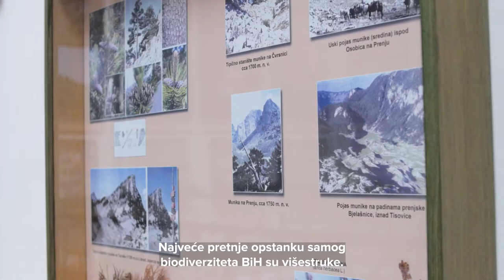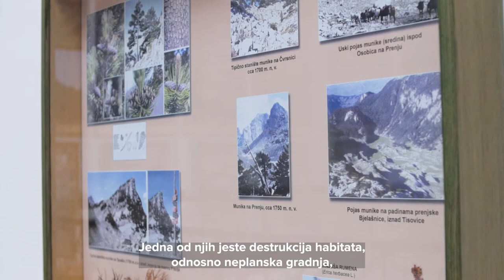BiH ESAP 2030+: Emina Šunje, teaching fellow at the University of Sarajevo (BCS)